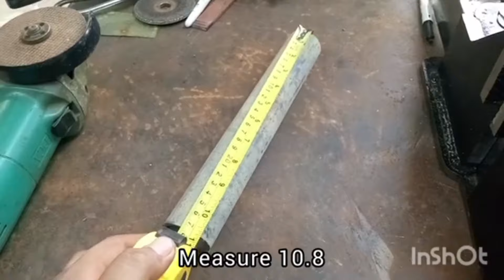DIY GUN GALVANIZED TOY || POWERFUL SLINGSHOT || GUN MADE OF PIPE THE BULLET IS JOLEN